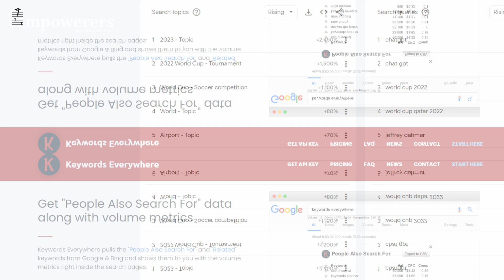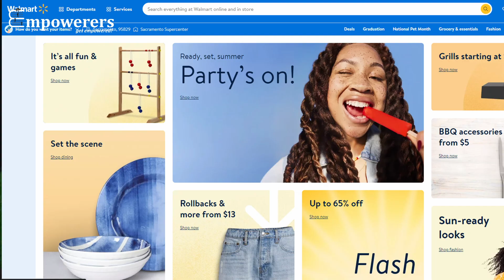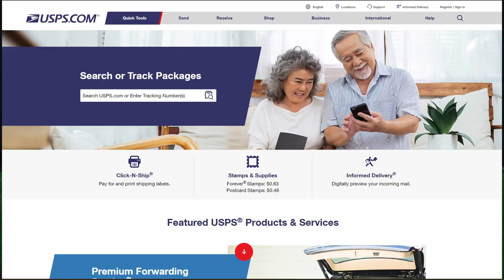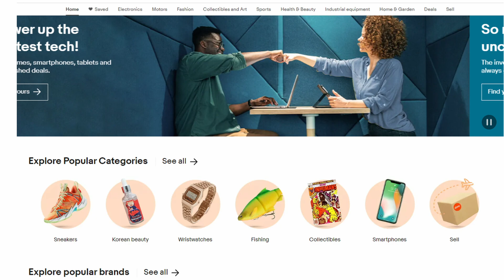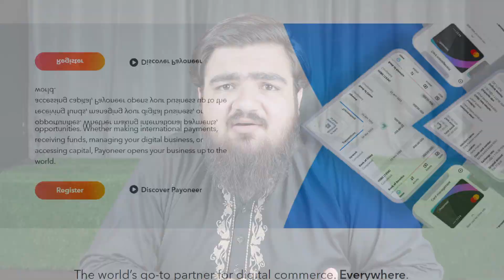How to Make Money with Dropshipping in Pakistan 2023 - Complete Guide!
In this video, we offer a detailed, step-by-step guide to launching your dropshipping business from Pakistan. Our ultimate guide for 2023 covers everything you need to know, from selecting profitable niches and sourcing suppliers to managing e-commerce platforms and implementing successful marketing strategies.

Join us as we demystify the process of drop shipping, making it accessible and achievable for anyone eager to venture into the world of e-commerce. Whether you're an absolute beginner or an experienced entrepreneur looking to expand your horizons, this video will equip you with the knowledge and skills necessary to succeed in the thriving online marketplace.

Stay ahead of the curve and adapt to the changing trends of 2023 with our future-focused guidance.

⚡𝐄𝐦𝐩𝐨𝐰𝐞𝐫𝐞𝐫𝐬 𝐑𝐞𝐜𝐨𝐦𝐦𝐞𝐧𝐝𝐞𝐝 𝐭𝐨𝐨𝐥 𝐤𝐢𝐭⚡